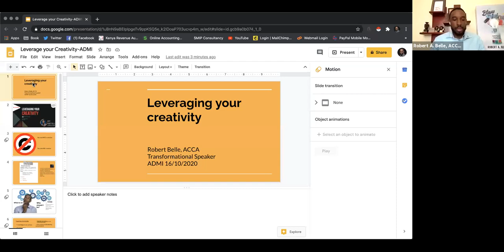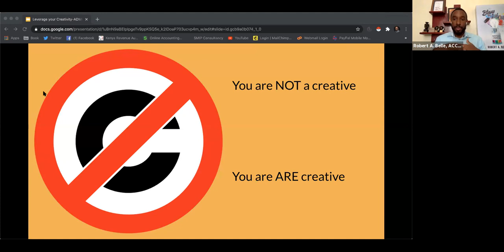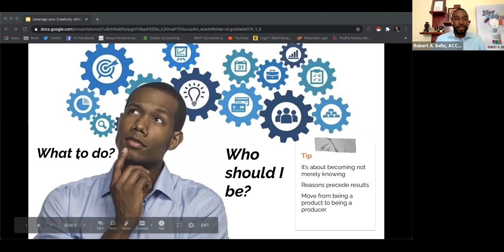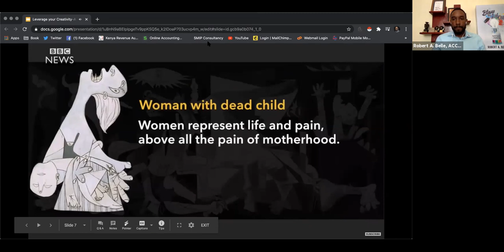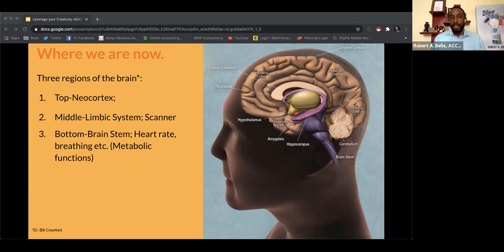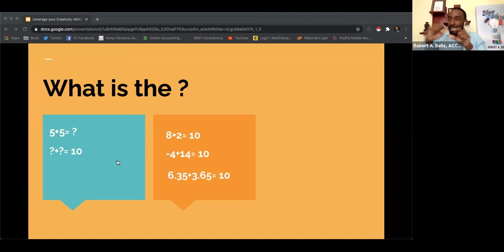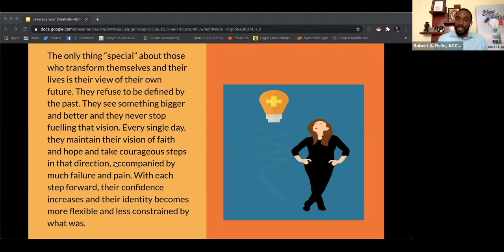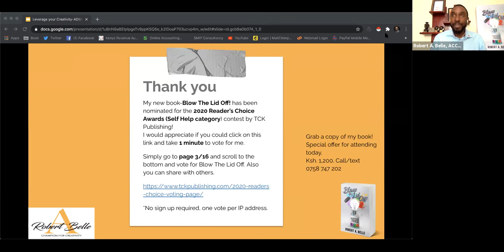CreativeCareers Webinar - Leveraging your Creativity with Robert Belle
Is creativity only found in right-brained people? Can anyone be creative? Robert Belle challenges us to redefine creativity and to find our uniqueness in this webinar. Grab a pen and paper and tune in.